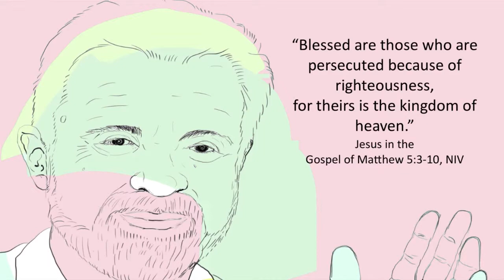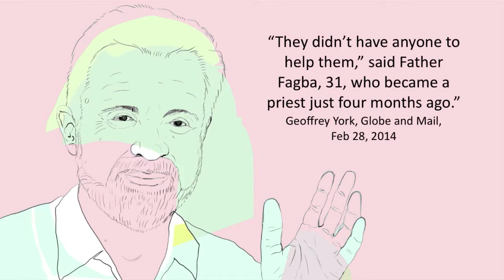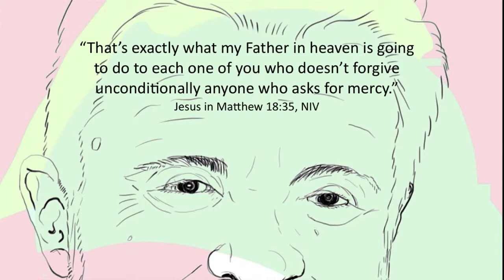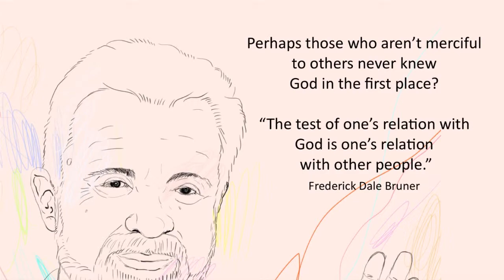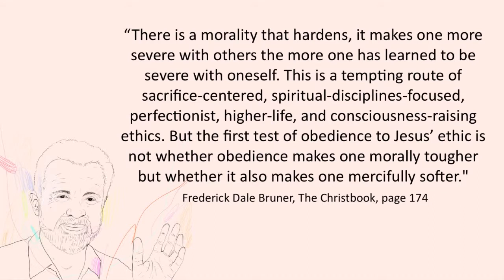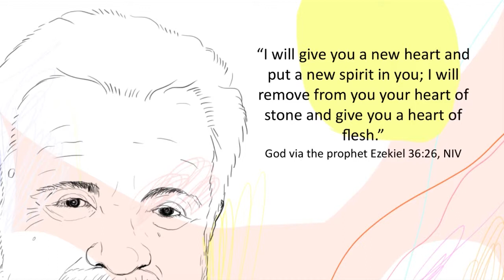Freeing Yourself through Mercy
Pastor John Van Sloten continues our series on The Beatitudes and will focus on these words of Jesus, "Blessed are the merciful, for they will be shown mercy."

"But go and learn what this means: 'I desire mercy, not sacrifice.' For I have not come to call the righteous, but sinners."
Jesus in Matthew 9:13, NIV

"There is a morality that hardens, it makes one more severe with others the more one has learned to be severe with oneself. This is a tempting route of sacrifice-centered, spiritual-disciplines-focused, perfectionist, higher-life, and consciousness-raising ethics. But the first test of obedience to Jesus' ethic is not whether obedience makes one morally tougher but whether it also makes one mercifully softer."
Dale Frederick Bruner, The Christbook, page 174

"He was a good man... in the worst sense of the word."
Mark Twain

"Forgive us our debts, as we also have forgiven our debtors."
Jesus teaching his disciples how to pray in MT 6:12, NIV

"The king summoned the man and said, 'You evil servant! I forgave your entire debt when you begged me for mercy. Shouldn't you be compelled to be merciful to your fellow servant who asked for mercy?' The king was furious and put the screws to the man until he paid back his entire debt. And that's exactly what my Father in heaven is going to do to each one of you who doesn't forgive unconditionally anyone who asks for mercy."
Jesus in Matthew 18:32-35, MSG

Beatitudes series images by Sarah Van Sloten
Pastor John Van Sloten